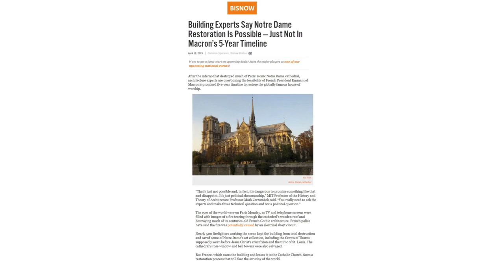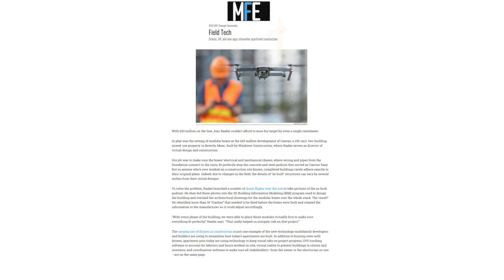RAAM Construction Select Publicity 03-22